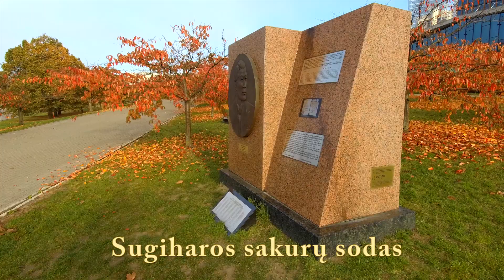Sugiharos sakurų sodas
Sakurų žydėjimas pritraukia minias žmonių. Tačiau, kai sakuros numeta lapus, vaizdas būna kitoks, bet toks pat nepaprastas ir užburiantis. Vilnius – Sugiharos sakurų sodas.